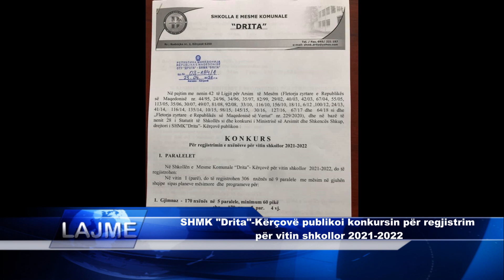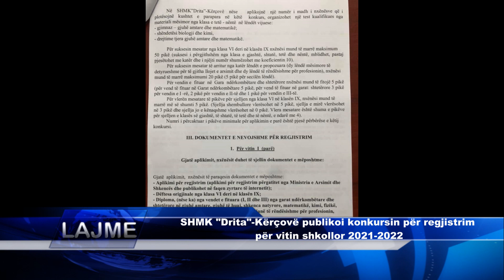SHMK Drita Kërçovë publikoi konkursin për regjistrim për vitin shkollor 2021 2022